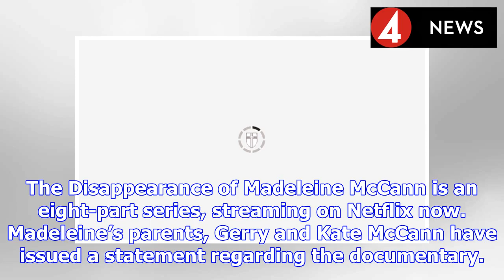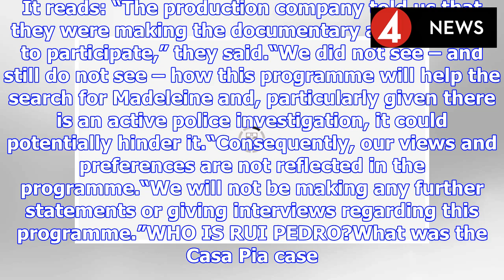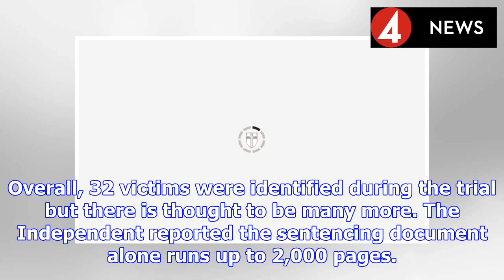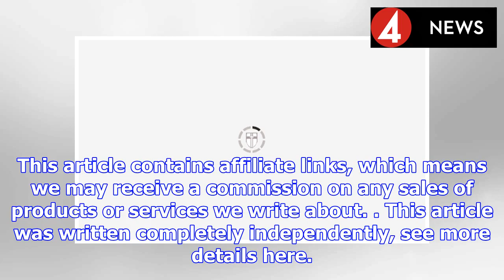Casa Pia: What was the Casa Pia case? | BS NEWS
The Casa Pia case is highlighted in episode three of the new Netflix documentary series about Madeleine McCann. The Casa Pia scandal surrounded the abuse of children and employees at a Portuguese stat...